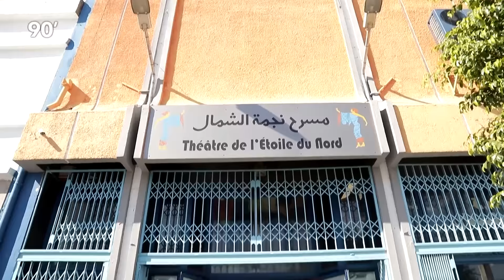90 Minutes S01 Episode 26 | WARZONE